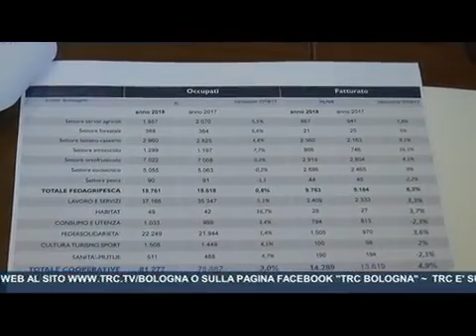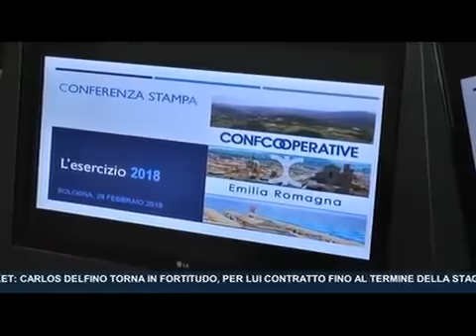Confcooperative ER, crescono fatturato e addetti nel 2018 - Il servizio di TRC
Il servizio di TRC Bologna sulla conferenza stampa di presentazione dei dati 2018 del sistema Confcooperative Emilia Romagna. Spazio anche alla nuova cooperativa Fairbnb.